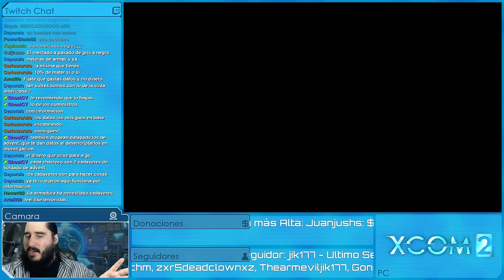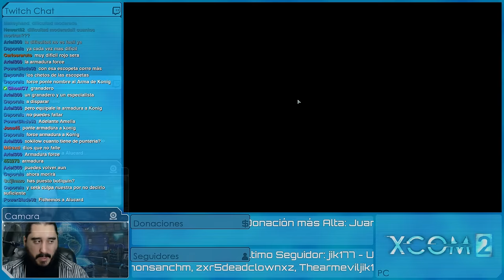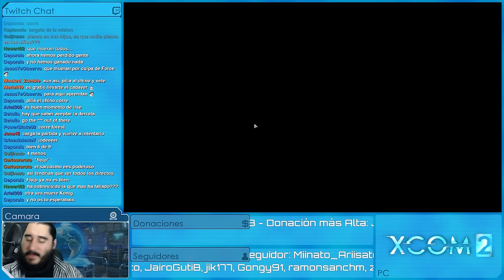XCOM 2: ELECTRIC BOOGALOO [ESPAÑOL] | Episodio 7 [Comandante - 1440p]